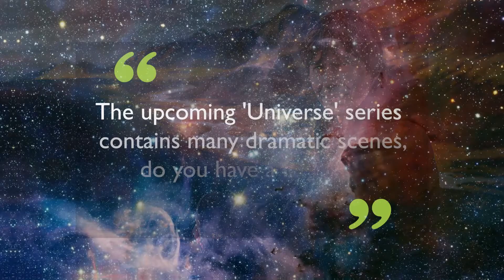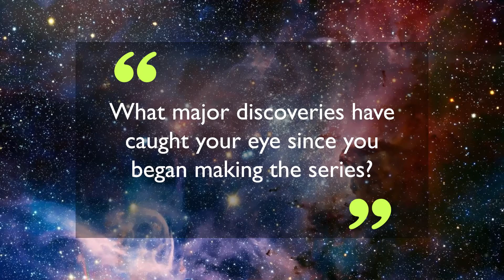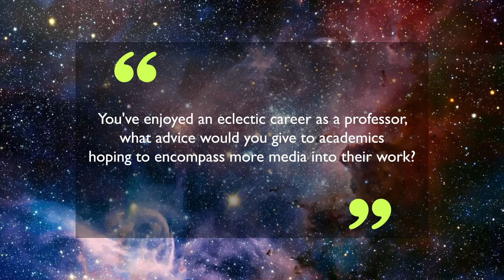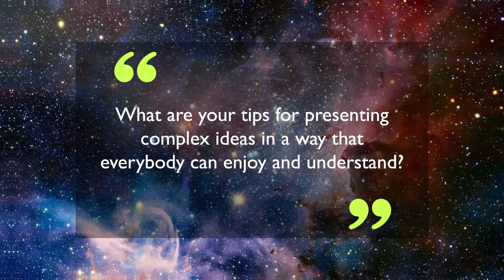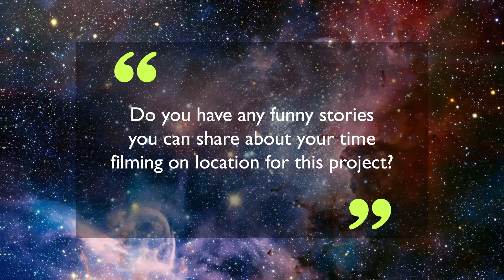IFLScience Meets: Brian Cox on the new BBC 'Universe' series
for more fascinating interviews!